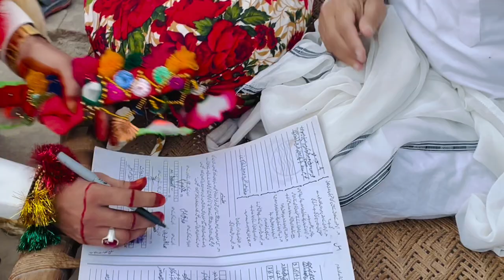Gaon Ki Barat 🤩| Village Shadi Barat Ceremony | Village Traditional Marriage Ceremony 🥳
Village Wedding Barat Vlog| biggest Traditional Marriage Barat Ceremony in Village Pakistan | Beautiful wedding ceremony |
 This video shows traditional culture of village life in Pakistan and how the people of Pakistan celebrates their festivals. It explain how Pakistanis celebrate and arrange Walima Ceremony which is the part of Marriage Ceremony. Huge cooking food was arranged in this Walima Ceremony or Marriage Ceremony for more than 5000 people. In the Marriage Ceremony, the first day Nikah is conducted and second day Walima is arranged which is a type of treat to the family and friends for Marriage. This village area of Punjab Pakistan is engaged with the village of Pakistan. The culture and village life routine of Pakistan is very beautiful and full of joy Marriage in Village | Amazing Tribal Marriage In Punjab Village | Traditional Marriage village marriage traditional Marriage marriage ceremony marriage food mega cooking traditional marriage ceremony in punjab village desert village marriage village life food wedding in village life village wedding pakistan village marriage marriage ceremony in punjab village marriage